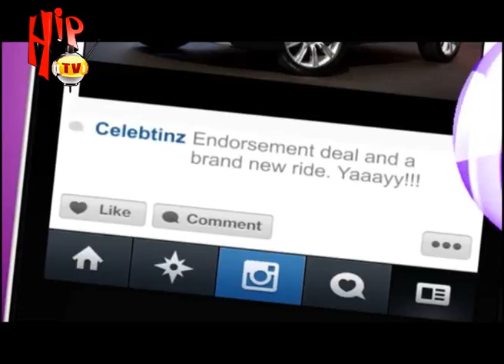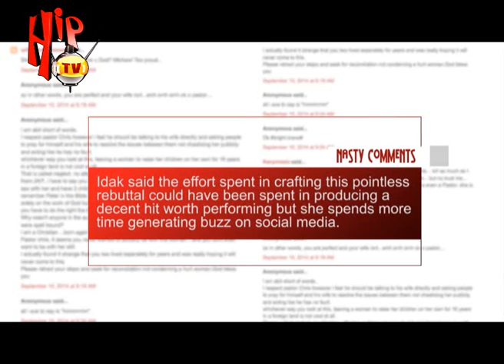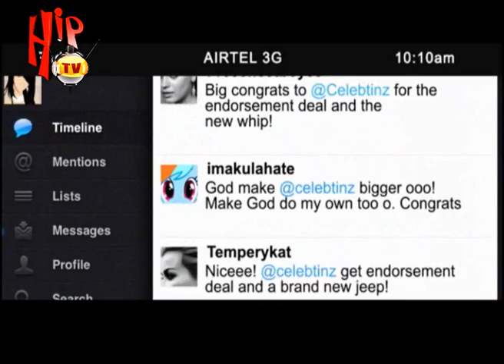TRENDING WITH WEIRD MC (Nigerian Entertainment News)